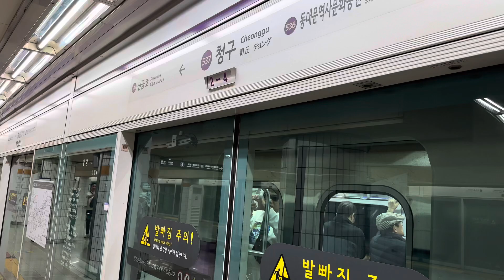5호선 하남검단산행 열차 청구역 발차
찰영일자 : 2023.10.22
촬영장비 : iPhone 14 Pro (HDR, 1080P60)
촬영 역 : 5호선 청구역